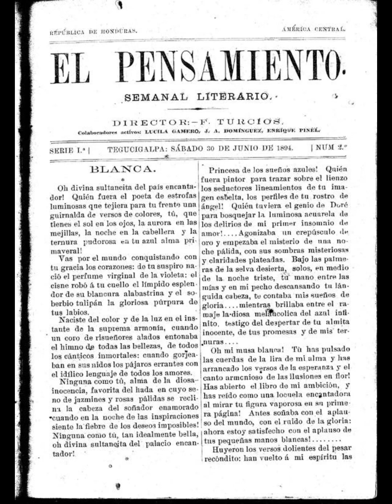Mujeres Hondureñas / Tarea semana 9